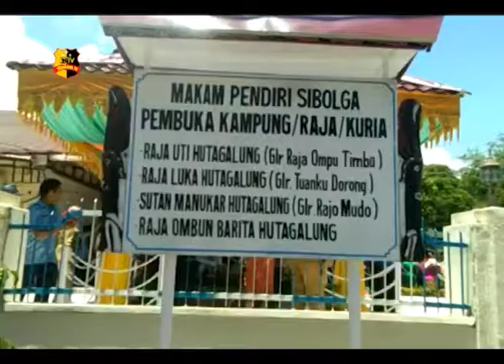HUT SIBOLGA, WALIKOTA ZIARAH KE MAKAM PENDIRI SIBOLGA